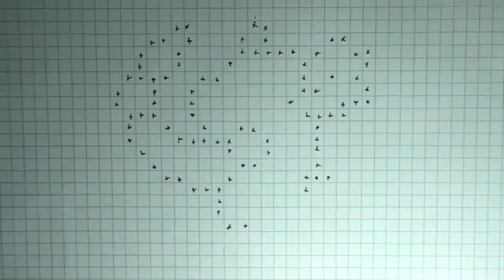Comment dessiner draco Pixel Art